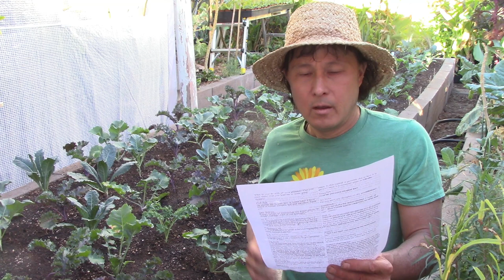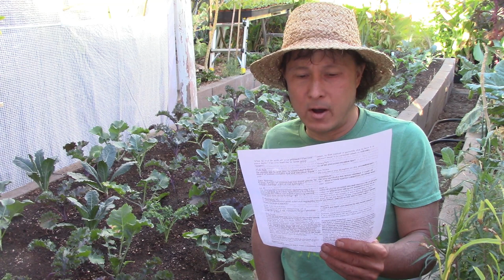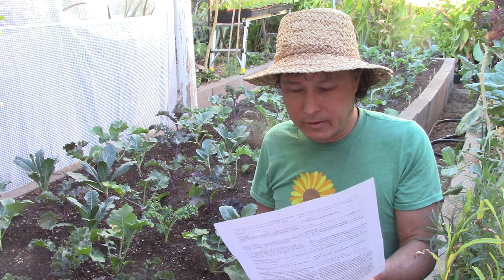Are Rusty Nails in Soil Good or Bad? & More Organic Gardening Q&A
answers your organic gardening questions including Are Nails in Soil Safe for Plants & Us?, Do people use human poo in worm bins?  Do you prefer cut and come again lettuce or pick and come again lettuce?  What are your thoughts on dry amendments? Are you pushing bottles now? did you sell out?  Have you heard of bioresponsive irrigation tape? and much, much more.

John will answer the following questions at the following times:
 03:12 Please give me a quick call so I can have your number
04:22 Do you know about the 3-hour compost maker? What is the best composter in 2020?
08:16 Are you selling Ashitaba seeds?
09:34 Are rusted nails in the soil good or bad for plants and us?
12:50 What can I grow successfully in Houston, TX?
16:08 Have you heard of bioresponsive irrigation tape?
18:08 What is your opinion on milorganite?
21:58 Tell me about tilling? is it good or bad?
27:44 Have you had problems with Scarlett runner beans flowering?
29:04 Where can I get the agardentreasure soil microbes?
31:40 Pushing Bottles Now? Selling out I see.
36:32 What do you suggest for your viewers who can't afford pricey soil supplements? What is the one product that you would recommend?
39:20 What do you do with all your peppers? How can I use them?
41:58 Do people use human poo in worm bins?
44:02 Advice on consuming kenaf leaves?
45:34 Do you prefer cut and come again lettuce or pick and come again lettuce?
46:58 Is it cost-effective to grow your own vegetables in your backyard?
49:02 Best ways to prevent dampening off of microgreens?
50:22 How do I deal with Harlequin bugs on my tree collards?
53:04 How much soil can haul in the back of your Prius?
54:20 Is Malabar spinach slimy when you eat it?
55:28 How do you store compost tea?
57:50 Do you have any thoughts on dry amendments?
59:16 Do you use chitin to feed worm castings?
1:01:38 What is the best place to grow indoors at college?
1:03:50 Can I plant basil with parsley in a raised bed?
1:04:34 Can a squash plant be saved from vine borer?
1:05:40 Can I use a short clip of yours in my video?

After watching this episode, you will learn John's answers to these questions, and probably learn many more organic gardening tips and tricks along the way.